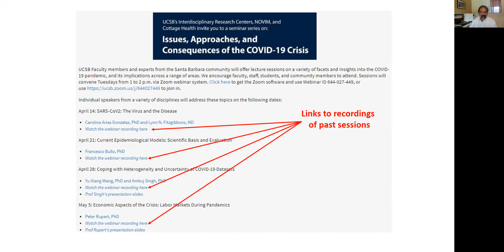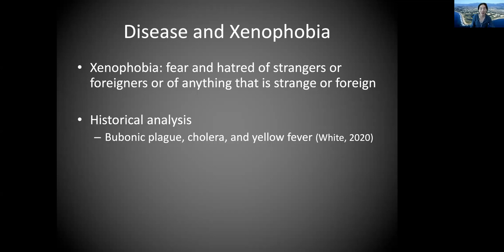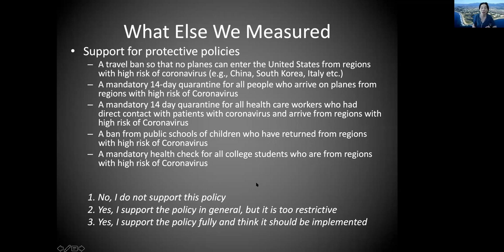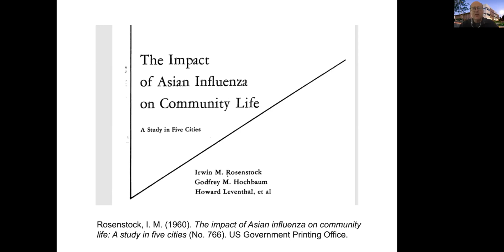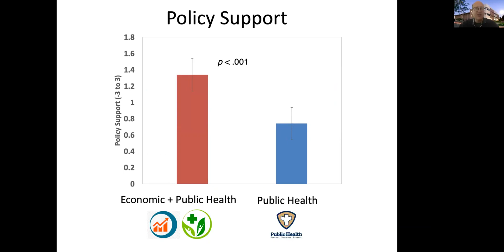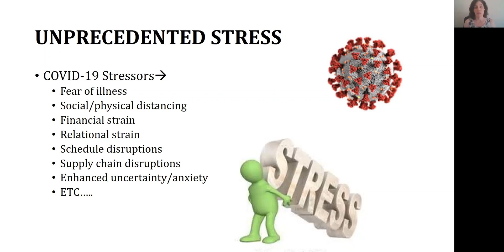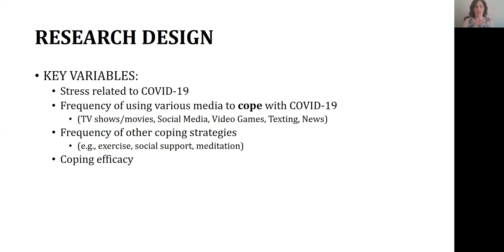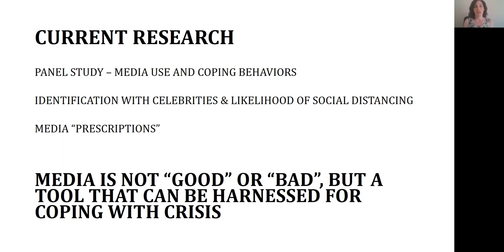UCSB Spring 2020 Seminar on the COVID 19 Crisis, Webinar #5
UC Santa Barbara's interdisciplinary COVID-19 Webinar, May 12, 2020. Profs. Heejung Kim, David Sherman, and Robin Nabi discuss three studies illuminating Social Scientific Insights to Attitudes, Policies, and Coping with the Crisis".